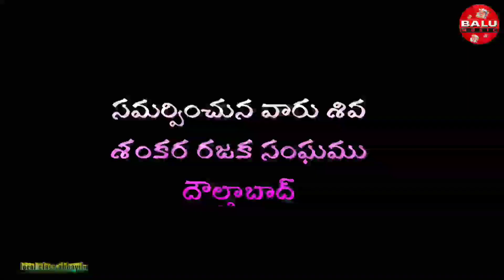Raajasam Galla Memera Rajakulam || new song 2020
తెలంగాణ ఆట తెలంగాణ పాట, డవని ముచ్చట,అసోంటి ఆటగాళ్లు, పాటగాళ్ల బతుకు చిత్రాలను ప్రపంచానికి పరిచయం  చెయ్యడమే 【Balu music】 ముఖ్య ఉదేశ్యం...

Singer & Writer :- మహంకాళి బాల్ రాజు

camera & editing :- Aadi Jeevan.

Producers :- ముత్యంగారి
Naveen Rajak
Pochaiah Rajak
Chandramouli Rajak
Yadagiri Rajak
Swamy Rajak
Swamy Rajak
Satheesh Rajak
Swamy Rajak
Swamy Rajak
Ramesh Rajak
Murali Rajak